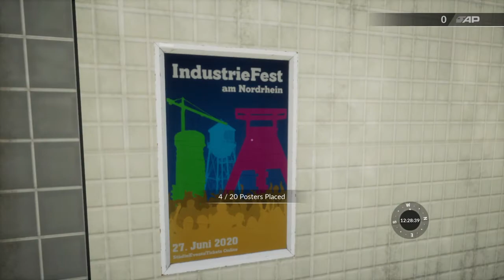Train Sim World Trainsportig At Wattenscheid